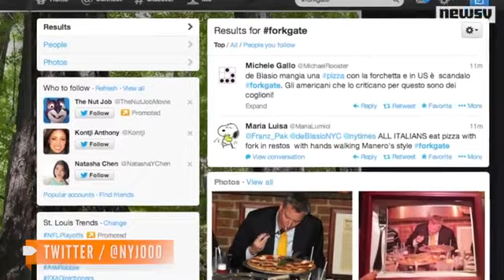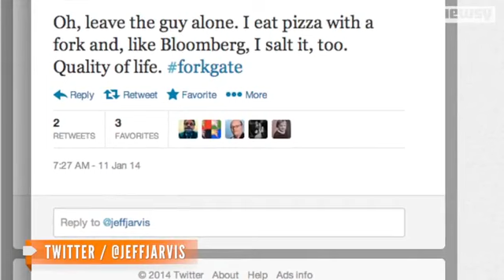NYC Outraged Over de Blasio's Pizza Faux Pas at Goodfella's Hylan Staten Island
Coverage of the forkgate Pizza Scandal at the Original Goodfella's Pizza from AOL's Newsy